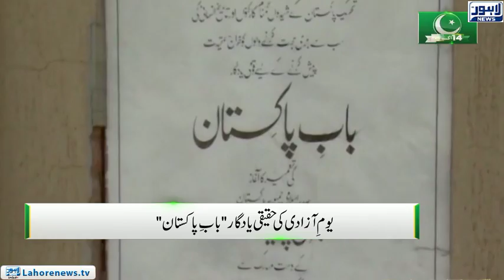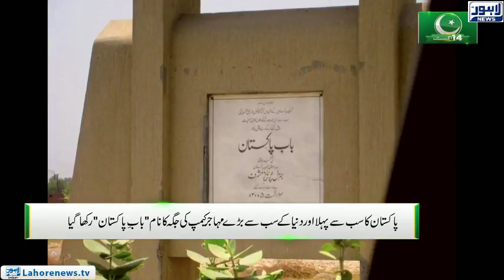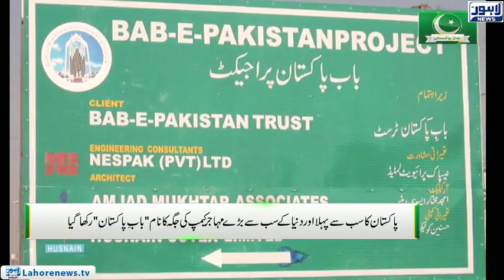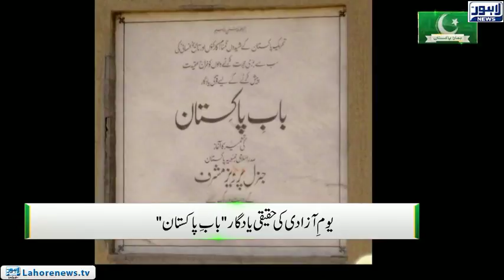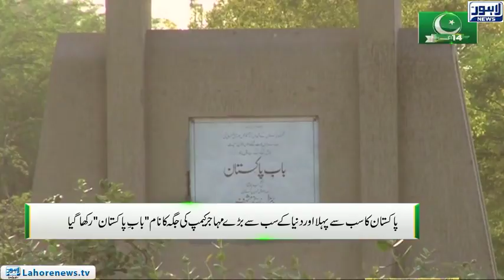Jurm Anjam (Bab-e-Pakistan) - Episode 205 - Part 03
Jurm Anjam  Independence Day Special with Tariq Hafeez visits Bab-e-Pakistan Trust. The Bab-e-Pakistan is a national monument in Lahore, Punjab, Pakistan which is being built on the site of one of the major Muslim refugee camps which operated in the aftermath of independence of Pakistan.